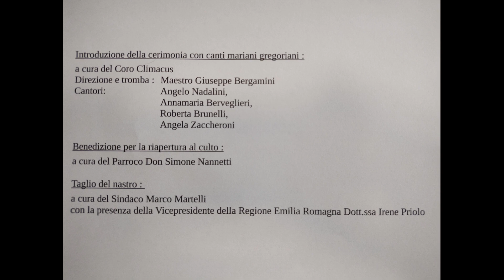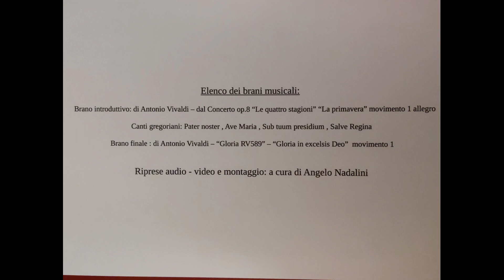Cerimonia di riapertura dell'Oratorio della Natività "Rotonda", Parrocchia S.Silvestro Crevalcore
Sabato 20 Gennaio 2024, hanno preso parte al taglio del nastro il Parroco don Simone Nannetti, il Sindaco Marco Martelli e la Vicepresidente della Regione Emilia Romagna Dott.ssa Irene Priolo.